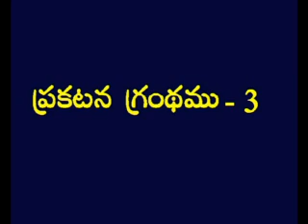Revation -3 Telugu Picture Bible